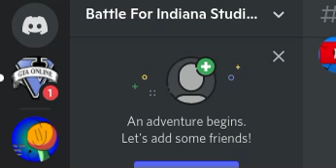join the BFI server now